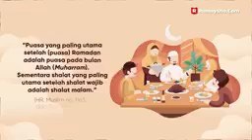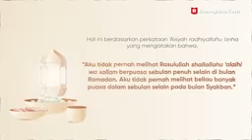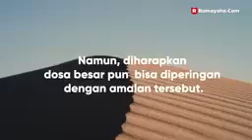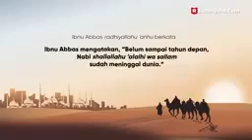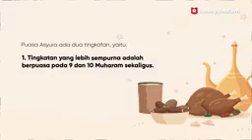keutamaan puasa asyuro